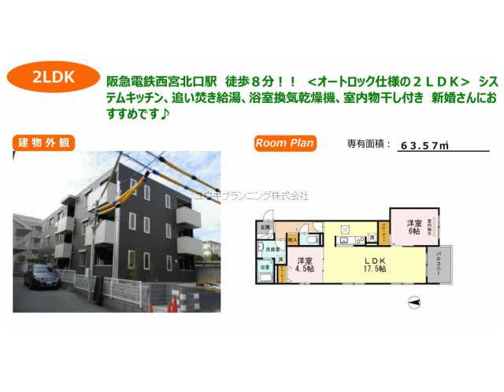西宮北口駅西宮市平木町賃貸ユウキプランニング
ピケルーナ西宮北口
西宮市平木町　ファミリー　ハイツ